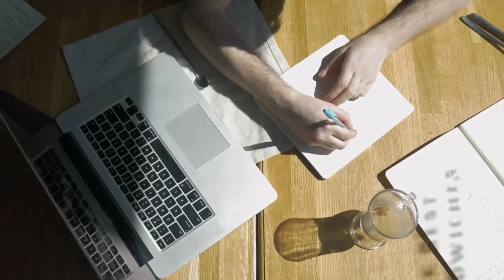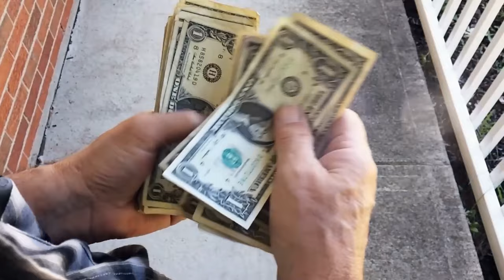DEBES SABER CUANDO RENUNCIAR A TUS METAS.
💥COMO CUMPLIR TUS METAS Y MANTENERTE MOTIVADO.